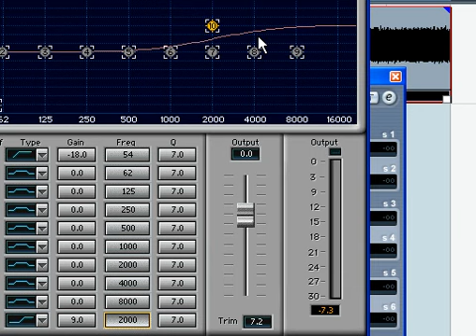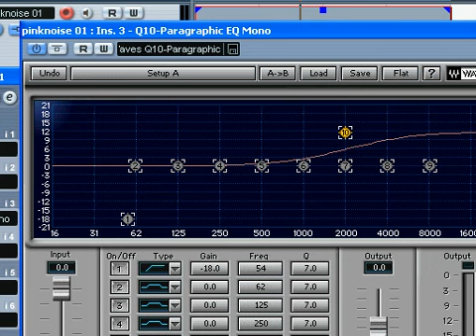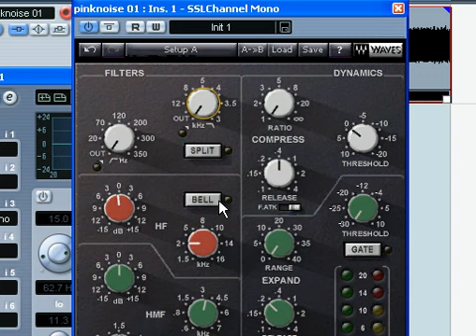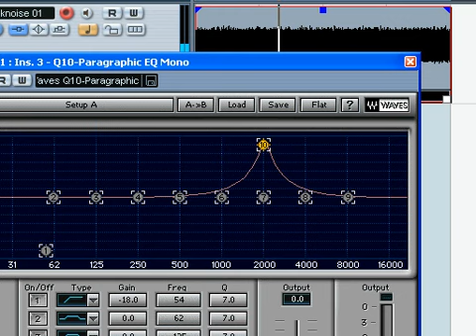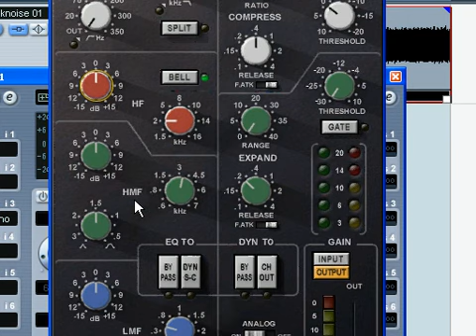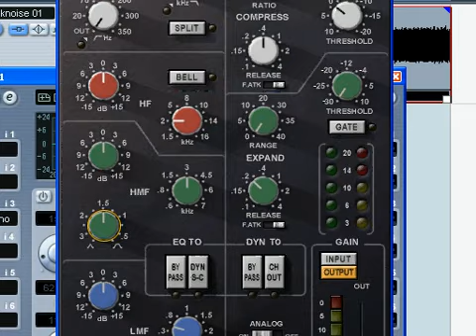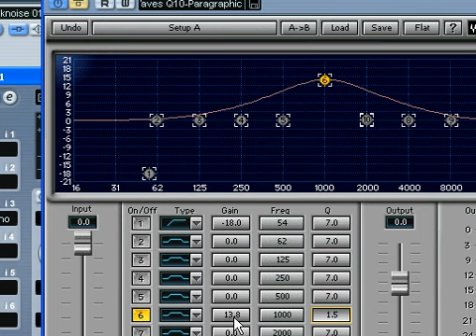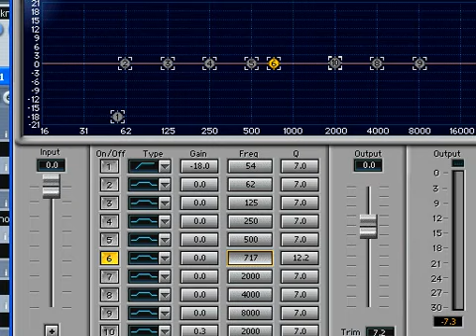Comprendre les fonctions des EQs 3/4 TUTORIEL-TUTORIAL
Pour prendre des cours privés en ligne avec moi, veuillez lire la procédure indiquée à cette adresse :

Dans ce tutoriel ( de 35 minutes ),  j'explique certaines notions de base concernant les équaliseurs ( EQ ) soient :
1-Ce que constituent les « Hertz »
2-Les filtres Low Pass  Filter et High Pass Filter
3-Les EQ paramétriques
4-La fonction « Q » des EQ

Tout ça appliqué en exemple audio sur une .wav de bruit rose ( Pink Noise ).

Ce tuto sadresse surtout aux gens qui débutent en mixage sonore et qui aimeraient se familiariser avec les notions dun EQ, notamment d'un EQ de type « hardware » sans référence de courbe « physique » de fréquences.

Franco La Muerte